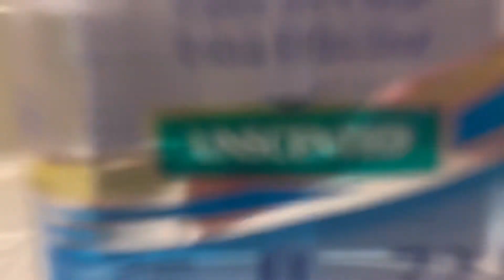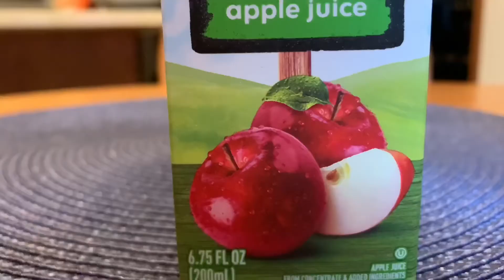MY WORK DAY MORNING ROUTINE